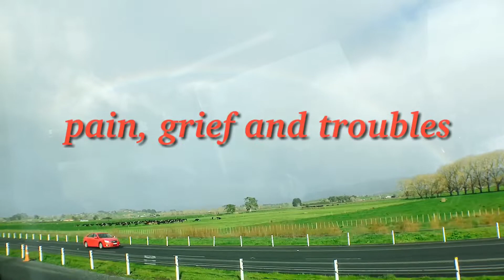The Rainbow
Rainbows are called to be the reflections every beautiful and wonderful possibilties therefore we never forget that pain, grief and troubles are not the finality in life

So, enjoy life whatever it takes.